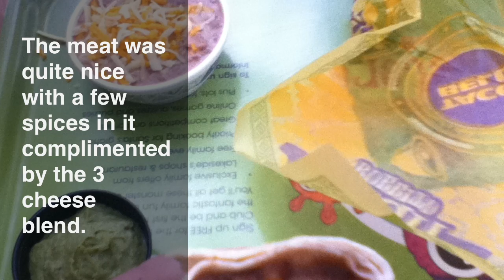Taco Bell UK Cheesy Double Melt Review